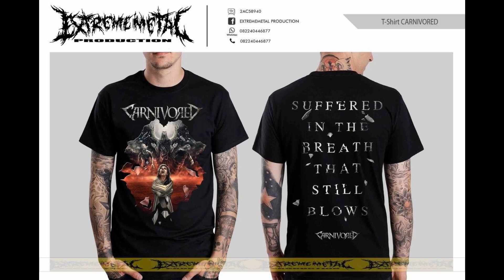T Shirt Under License EXTREME METAL PRODUCTION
Ready Stock :

T-shirt ASPHYXIATE "Blood Flavor"
Available in Size : M-L
Price : 135.000,-

T-shirt CARNIVORED "SUFFERED"
Available in Size : M
Price : 135.000,-

T-Shirt CARNIVORED "Annihilation Of The Difference"
Available in Size : L-XL
Price : 135.000,-

T-Shirt DEMENTED HEART. "Killer Human Extensions"
Available in Size : M-L-XL
Price : 135.000,-

T-Shirt DIGGING UP "Faithfulness Of Propechy"
Price : 135.000,-

T-Shirt EMBRYO GENESIS "Disembowel Purified"
Available in Size : L
Price : 135.000,-

T-Shirt GOREINFAMOUS "Devouring Mindless Autopsya" (Black)
Price : 135.000,-

T-Shirt GOREINFAMOUS "Devouring Mindless Autopsya" (White)
Available in Size : M-XL
Price : 135.000,-

T-Shirt INDONESIA GRINDCORE
Price : 125.000,-

T-Shirt JIHAD "Cross Dominates"
Available in Size : XL
Price : 135.000,-

T-Shirt MENSTRUAL DISCONSUMED "Diminished Torture"
Price : 150.000,-

T-Shirt OPEN FACE SURGERY "Reborn To Kill"
Price : 135.000,-

T-Shirt REDUCED "Stab Slay Discharged"
Price : 135.000,-

T-Shirt REVILED "Fenomena Pembantaian"
Price : 135.000,-

T-Shirt ROTTEN CORPSE "Maggot Sickness"
Price : 135.000,-

T-Shirt SAFFAR "Destroyer the idols Servant Of The World"
Price : 135.000,-

T-Shirt THIRST OF REVENGE "Sinner"
( Brutal Death Bands From Madrid - Spain )
Price : 150.000,-

T-Shirt TURBIDITY "Impulsive Consume The Cadaver"
Price : 135.000,-

T-Shirt NEPTUNUS "Alien Conspiracy" (cover)
Price : 150.000,-

Info Order :
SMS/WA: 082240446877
Pin : D534B267